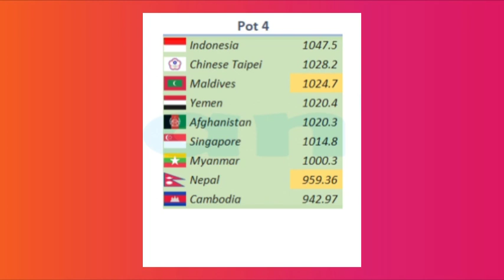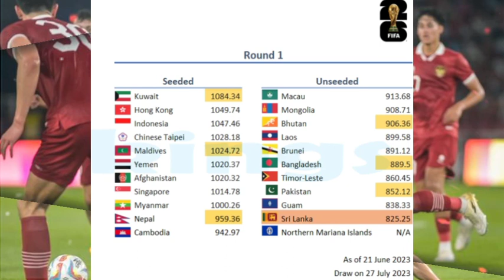KUALIFIKASI PIALA DUNIA 2026 ZONA ASIA: INDONESIA BERMAIN DARI PUTARAN PERTAMA!!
Kualifikasi piala dunia 2026 zona Asia, Timnas Indonesia akan bermain dari round pertama atau timnas Indonesia ditempatkan di pot 4 yang dihuni tim tim berkekuatan lemah. Dikarenakan ranking FIFA timnas Indonesia terlalu rendah